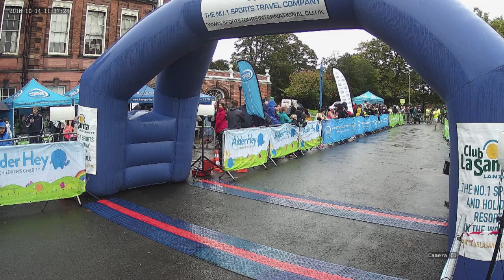2018 Alder Hey 10K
Finish line at 2018 Alder Hey 10k